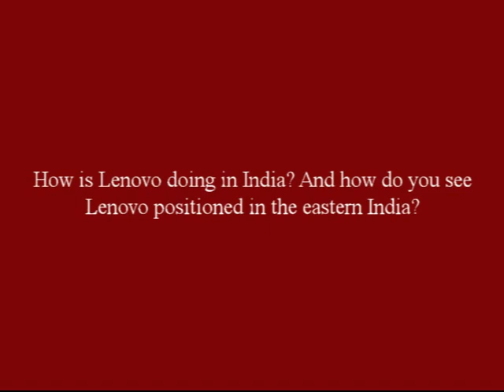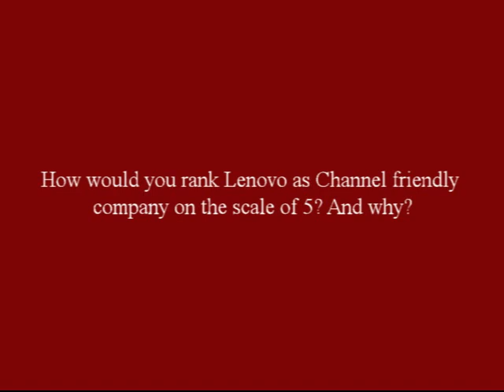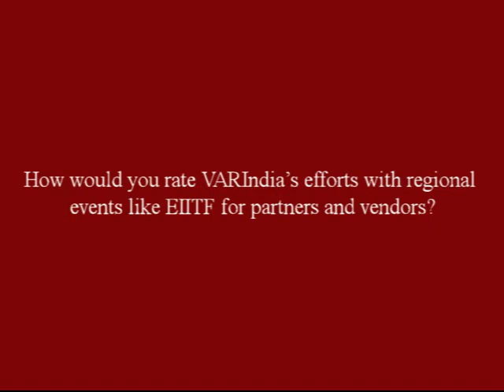Aditi Ganguli, General Manager - East, Lenovo India on EIITF 2011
Aditi Ganguli, General Manager - East, Lenovo India shares her view on EIITF 2011